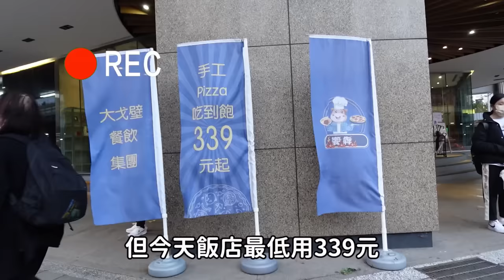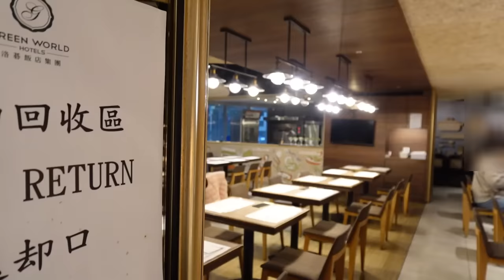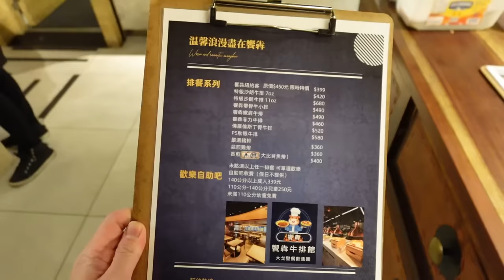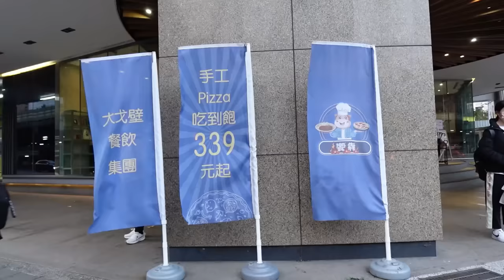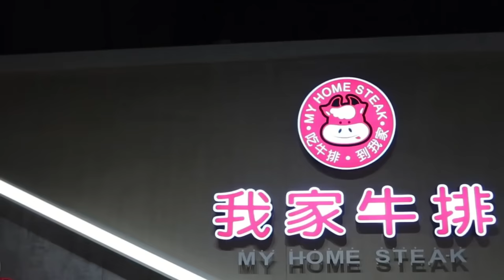北市飯店的自助餐吃到飽！價格低廉，叔卻懷疑人生｜大胃王吃播｜飯店排餐館｜台灣觀光｜北部美食｜低價消費｜bigeater｜大食量｜現做料理｜台灣小吃｜먹방｜ Mukbang｜探店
洛碁大飯店 南京館
饗犇牛排館是semi buffet
建議加主餐會比較好
上片時有觀眾反映有漲價
實際價格以官方公布為主